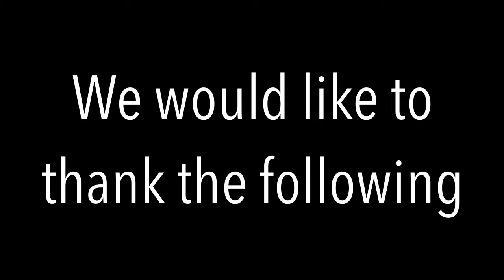How To: Nail Grind & Trim the Paws and Whiskers | Chow Chow (TAGALOG)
This video is a tutorial on how to Grind the Nails and Trim the hair underneath the Paws and also trimming the Whiskers on the face of a Chow Chow.

The Trimming of the Hair on the Underpads of the dog and Grinding the Nails, can be applied to any dog breed now only with the Chow Chow.

For trimming or removal of the Whiskers, for the Chow Chow Breed it is accepted. I also remove the whiskers on my Brittany. This gives them a cleaner look.

We use 3 Pet Blower/Dryer to completely dry the body of our dogs, it makes the work easier and saves time. As shown in the Video our Chow Chow is well behaved and trained, he is very cooperative while being groomed.

Important to keep the face of the dogs dry. It will help keep out tear stains. Everything shown here can be accomplished with practice and repetition. If I can do it so can you.

Finally I would like to thank the following:
Brit Care Philippines
In Diet Supplements
#1 All Systems
Chris Christensen
Dremel 3000
Pet Discount PH (Aeolus Dryer)